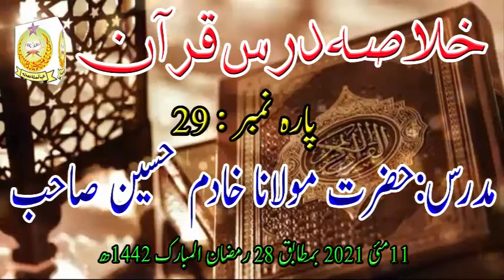Khulasa Parah No 29 | Maulana Khadim Hussain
خلاصہ پارہ نمبر 29
مدرس: حضرت مولانا خادم حسین صاحب
بتاریخ:11  مئی 2021 بمطابق 28 رمضان 1442ھ